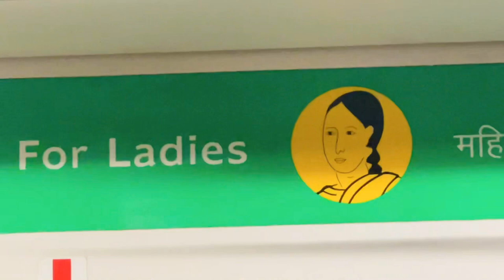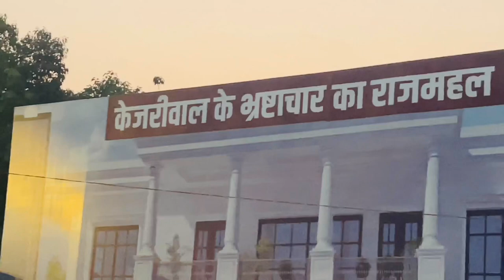Palika bazar best place for Shopping 🛍️ in Delhi 🤩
Thik hai 😐 Do like 👍🏻

Song name : Pasori & __________